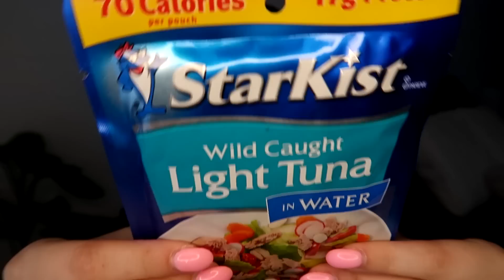ASMR Grocery Haul 🥕🥦🍿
✨ I'm on the Tingles App!